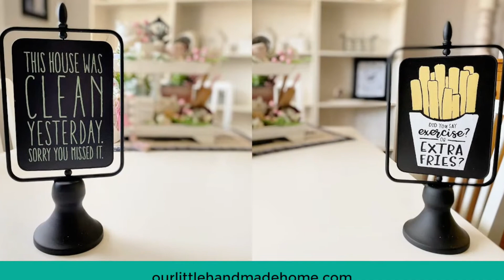Get Started with Chalk Couture: Easy DIY Home Decor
Are you looking for a fun, fast and easy way to add custom decor to your home?  Try Chalk Couture!  You can create countless designer pieces for your home!  Chalk Couture has many products to suit any style of decorating, from modern minimal to cozy farmhouse and everything in between!